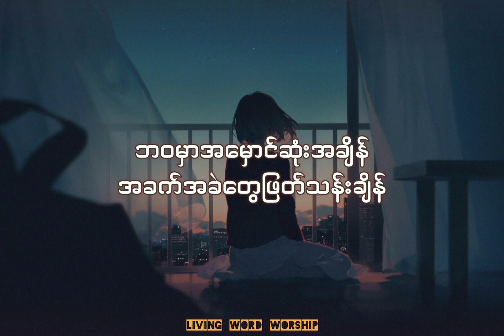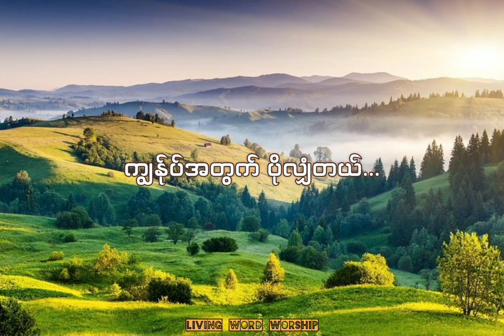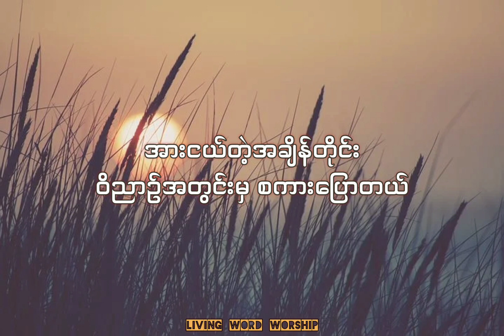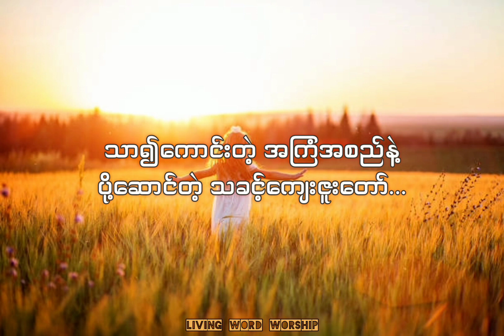ကျေးဇူးတော်လောက်ပေ၏ Lyrics @Chris Khai Pi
Singer and Composer: Chris Khai Pi @CHRIS
Song Title: Your Grace is Sufficient@ကျေးဇူးတော်လောက်ပေ၏
ChrisKhaiPi-EWMM
📝This lyrics video is intended to help those who desire to sing along with the lyrics during worship.